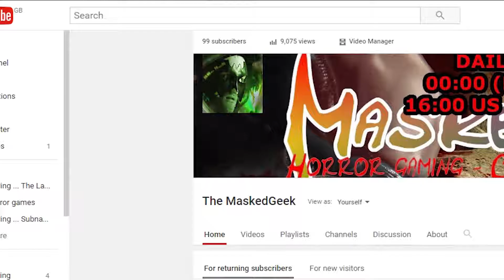[ALMOST] 100 SUBS SPECIAL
Doing YouTube with kids is tough, and so much more tougher with a severely restricted budget, but I'm going to continue.  What would you like me to do for an actual 100 subs video though?